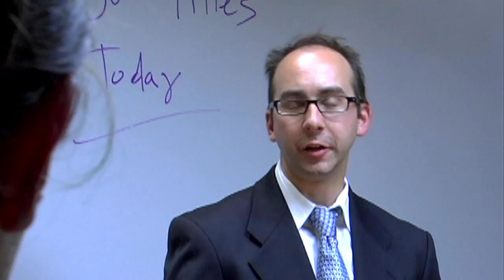Job Titles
A slight readjustment in peoples job titles.

Written and Directed by: Joe LaMattina and David LaMattina